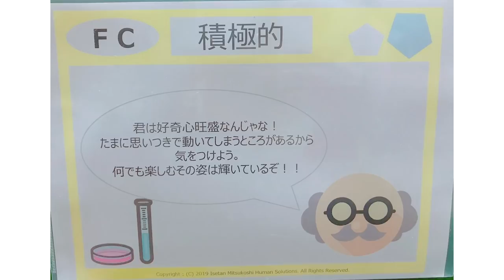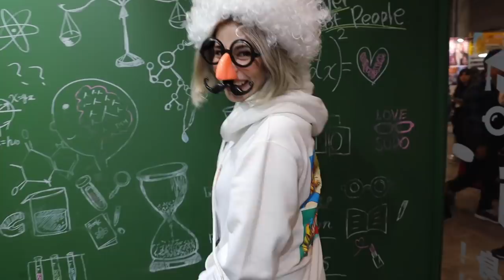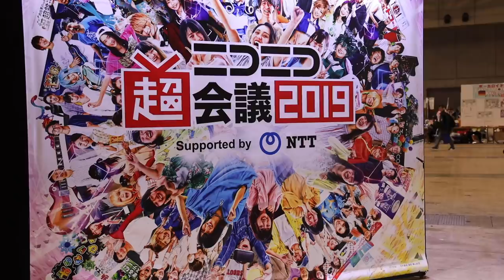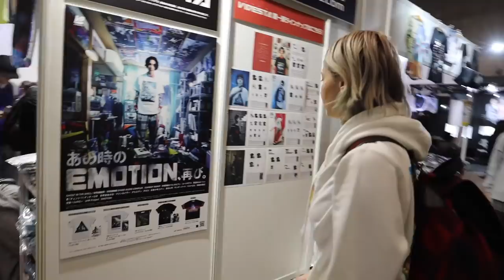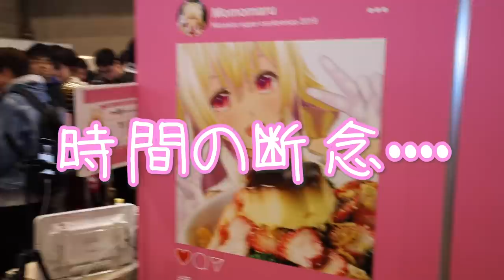【ニコニコ超会議2019】に行ってみた！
ニコニコ超会議2019の初日に行ってみたよー！

14才でコスプレをはじめイタリアのコスプレコン テストで16回優勝。
2014年より日本でイベント、 テレビにて活動スタート。